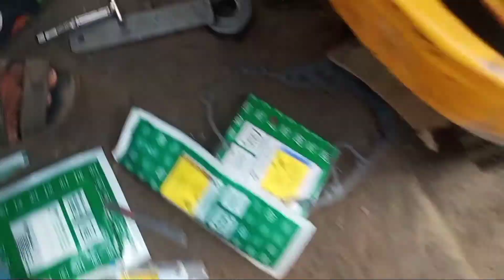Bajaj Auto Rickshaw Block Piston Work !! Rikshawala!! BoisarBoy !!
NAME -SANDEEP VARMA

IFSC COAD- KKBK0000672

!! INDIAN BANK !!
NAME - SANDEEP VARMA
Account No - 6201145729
IFSC COAD - IDIB000B111